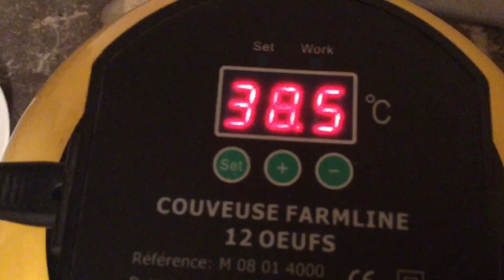Procedure from Day 1 to Day 21 || Chicks Came out from the incubator so cute and adorable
An incubator is a device simulating avian incubation by keeping eggs warm at a particular temperature range and in the correct humidity with a turning mechanism ...incubating chicken eggs is a 21-day process and requires an egg incubator to help control temperature, humidity and egg turning. To help baby chicks start strong once they've hatched, feed with  a chick starter, feed from hatch until week 18, or when the first egg arrives.

  I'm a Filipina married to a nice and loving French guy.We are happy living together and he's very supportive to me. In short I'm an spoiled wife.

If you like it please subscribe and share it to your community , give this video a thumbs up and comment down below , you can suggest also what videos you want to see next.
@Estela D'ESCLAVELLES